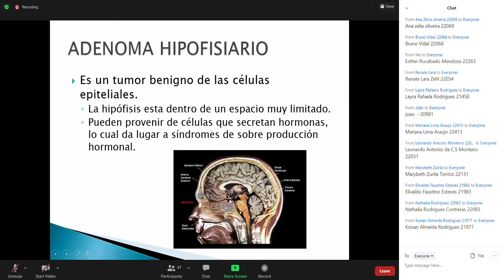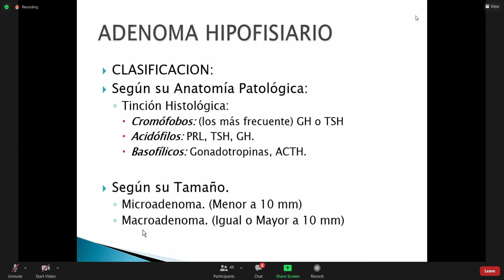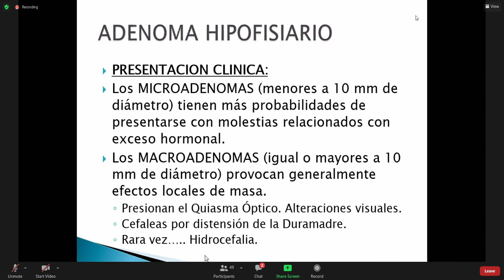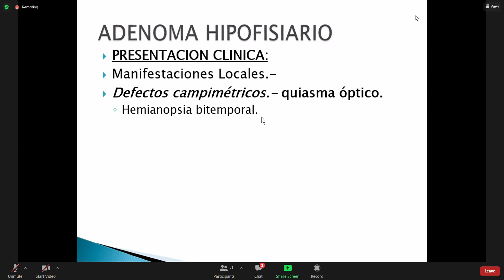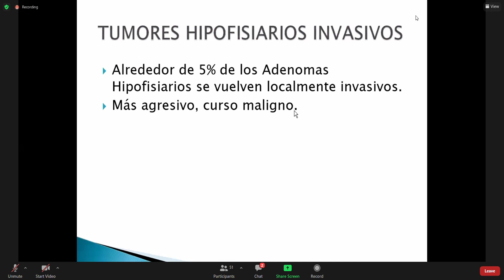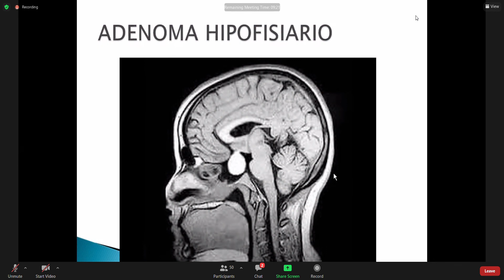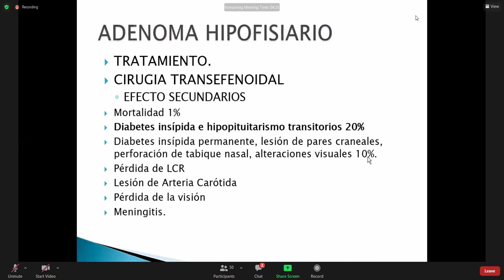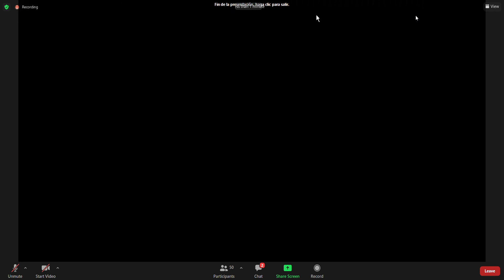Endocrino Adenoma hipofisiario2